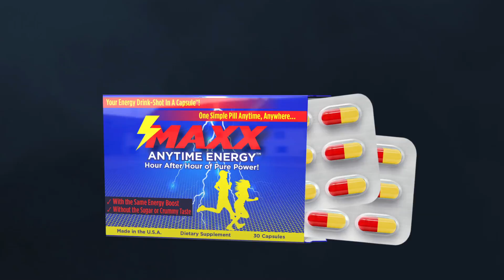box smaller video1